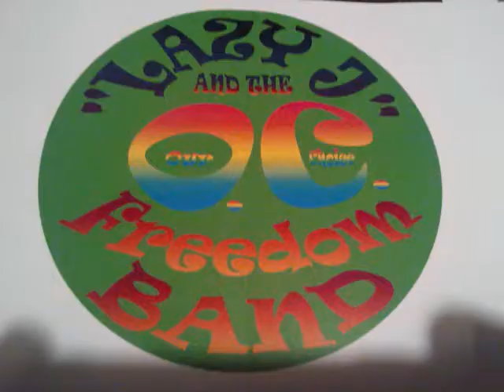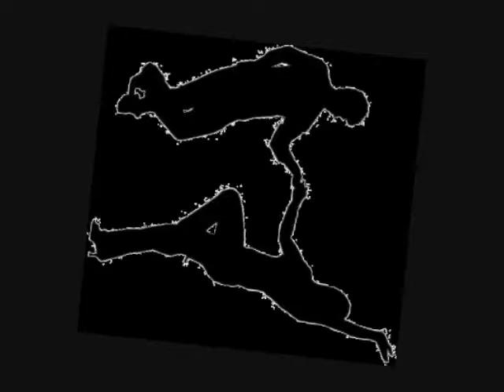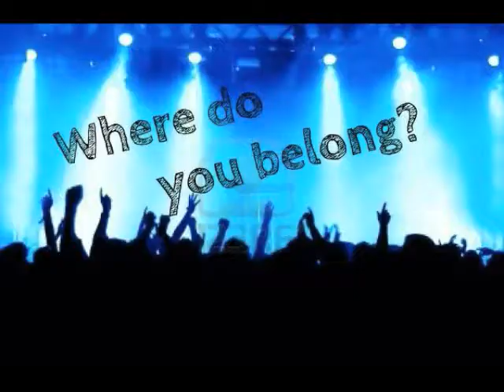i can see clearly now / cover / lazy j and the o c freedom band / live in jacksonville fl.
alternative cover and original band - lazy j and the o c freedom band - line up - lazy j guitar and vocals - crystal lea monroe vocals and tamberine - bert bates drums and damon powel on bass guitar - for booking info email us at - - we are located in the jacksonville fl. area